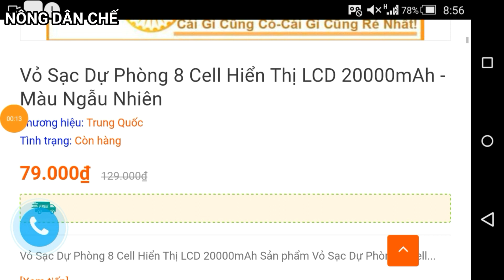Ráp và test sạc dự phòng 8 cell giá rẻ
* link mua đây nhá anh iem.